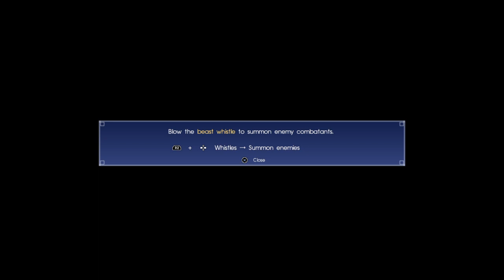FINAL FANTASY XV